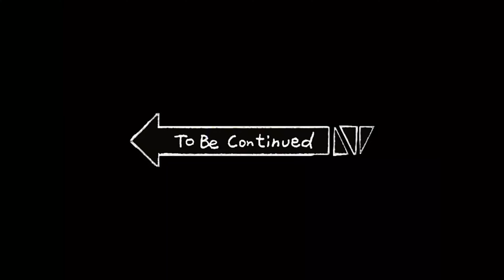GTA 5 seventy-six Mission| GTA 5 An american Welcome | GTA 5 Episode 76 Episode